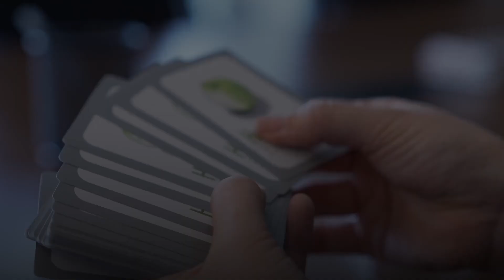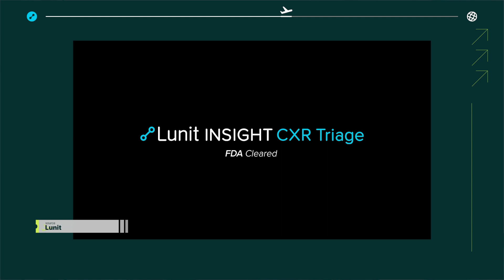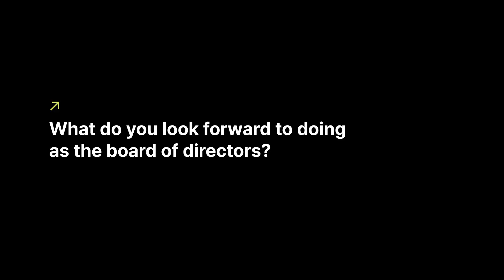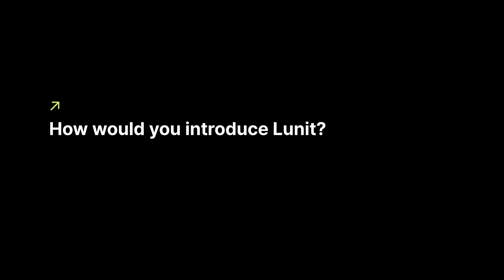HealthQuest Capital helps Lunit commercialize in the US [KOR]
Garheng Kong, managing director of HealthQuest Capital, shares how he’s been working to help commercialize Lunit’s AI in the US market.

“The key to successful medical AI is to use real-world data, so both physicians and patients could benefit. It will ultimately convince payers. And our team will use our network to successfully commercialize Lunit AI in the US.”

Watch to learn more about his story with Lunit as well as his insight on medical AI.